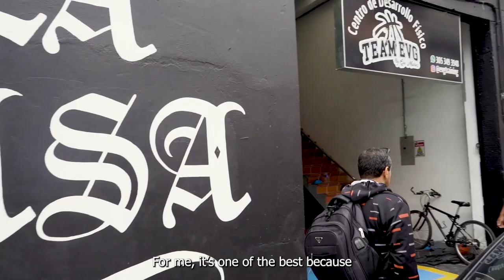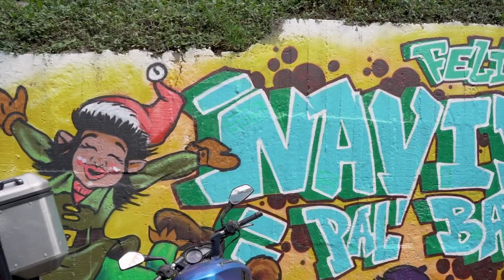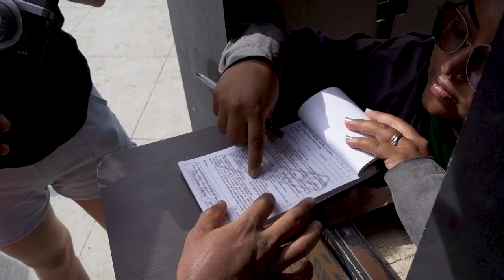THOMAS MACHADO (DUNKEROS) VS HE GOT NEXT IN MEDELLIN COLOMBIA! GUARD DA FATBOY AND MATT THOMAS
The He Got Next crew headed out to Medellín Colombia to take on Thomas Machado and his PRO friends from the Colombia National Team.